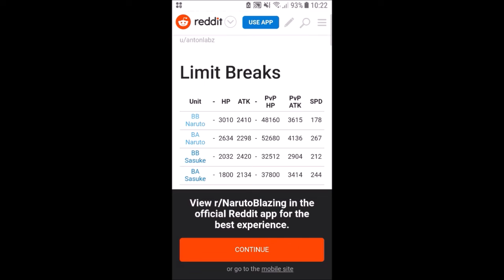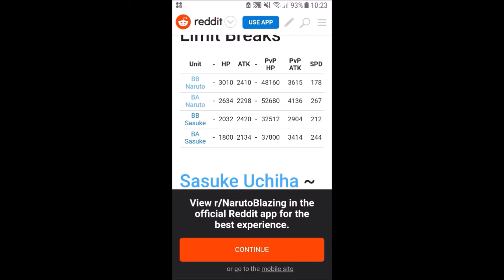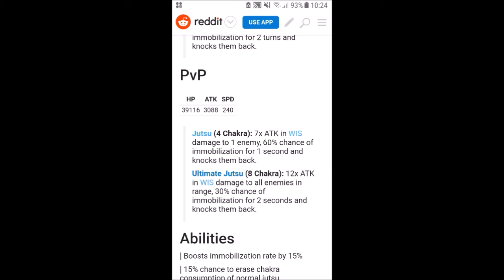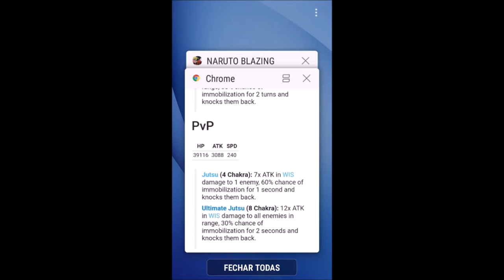Nani ??!! BB Limit Break ? (JP and Global Week Update)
Is great that BB Naruto and Sasuke gets a LB but:

BB Naruto: in PvP is really about the low chakra Jutsu Now, and BB Naruto need 5 Chakra, so with the full abilities he gets the 334 Speed, but its still a risk to take him in the front row.

BB Sasuke: Still really low health (37 K) the "good" part of it is theres not much on skill units on PvP im the few that uses the nuker FV Sasuke impact with the 23k neutral damage on jutsu, so is really the only one that almost take out BB Sasuke, the speed with pills get to 304 so is another character thats is risk to take .